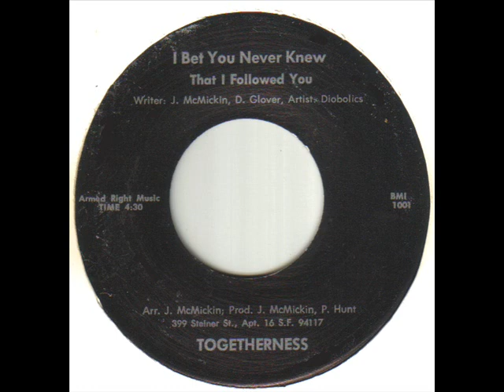Diobolics - I Bet You Never Knew That I Followed You.wmv